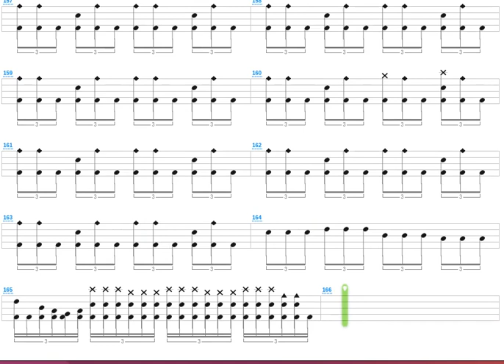Long John Silver + Guardians Of Monstrosity + Drum only + Drum tab